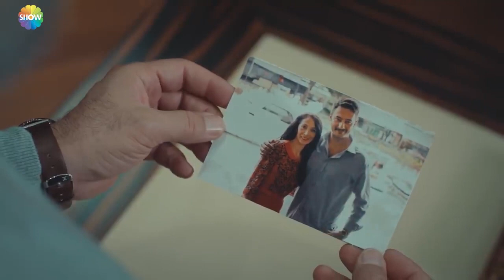Baştan Sona Hünkar (Part 6)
Aşk Ağlatır'ın Hünkar karakterini sizler için derledik. Keyifli seyirler! ✨😎

Oyuncular:

Hafsanur Sancaktutan
Yağız Can Konyalı
Selim Bayraktar
Melisa Döngel
Korel Cezayirli
Eda Şölenci
Didem İnselel
Oktay Çubuk
Deniz Altan
Sezin Bozacı
Hülya Şen
        ve
Durul Bazan
        ve
Laçin Ceylan
        ve
Nusret Çetinel